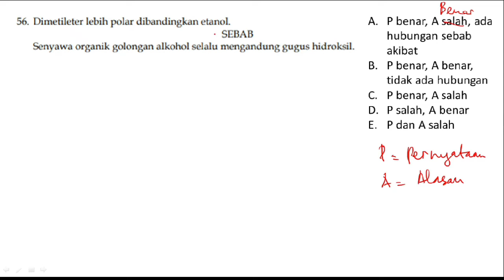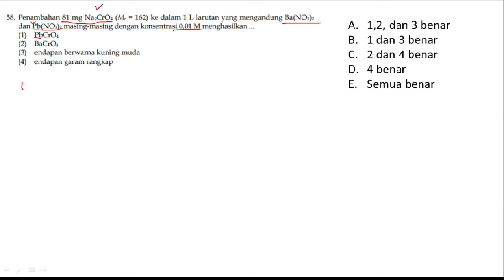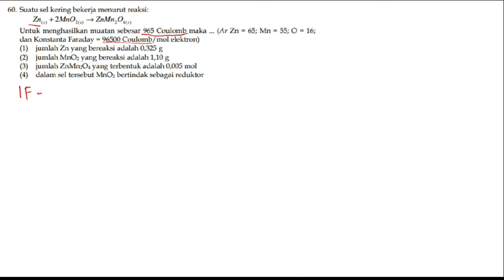PEMBAHASAN SBMPTN KIMIA 2009 TIPE 376 No. 56-60